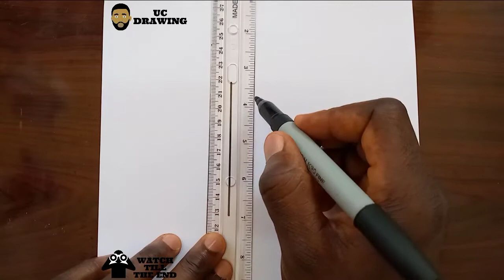COMO DESENHAR O LOGOTIPO DO PLAYSTATION PASSO A PASSO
Learn how to draw the PlayStation logo step by step. I will be dropping seven new videos daily. You can as well make a request via my comment box and mention what you want me to draw. I love you guys.